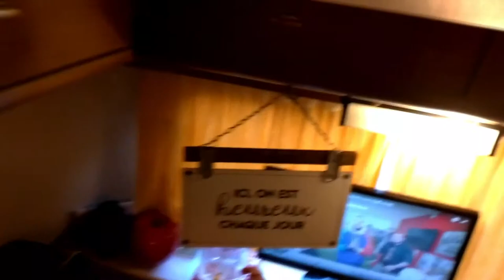Découverte de l'intérieur de mon ERIBA !!! - VLOG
Aujourd'hui et suite à la précédente vidéo, je vous fait une petite visite technique de ma caravane.

Nisoft prod.